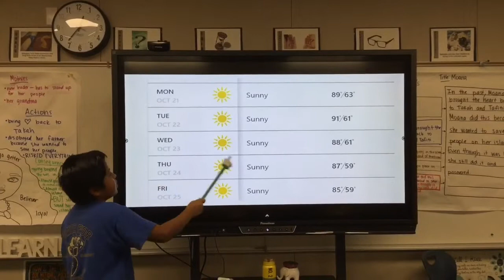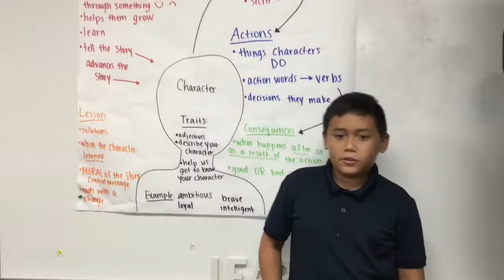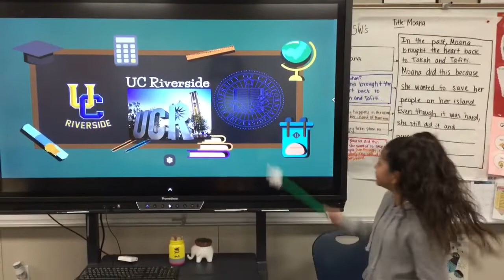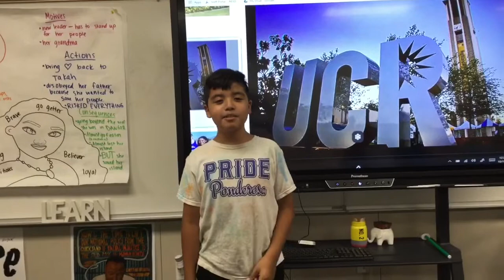Ponderosa School News 10-21-19